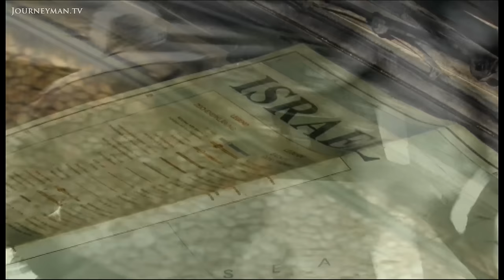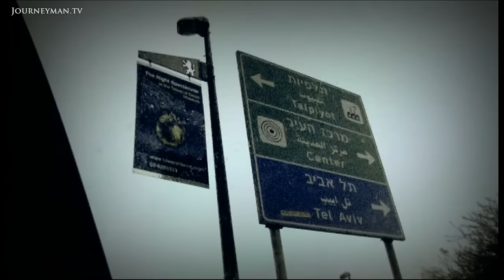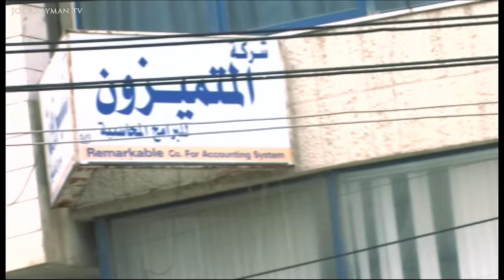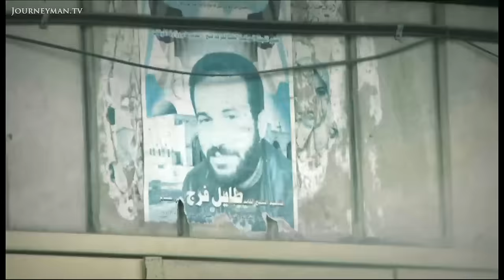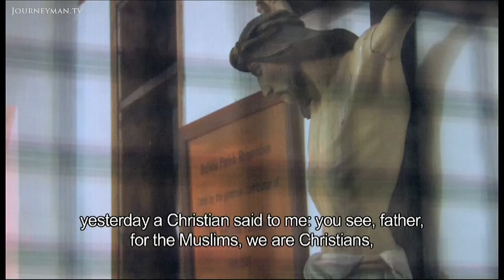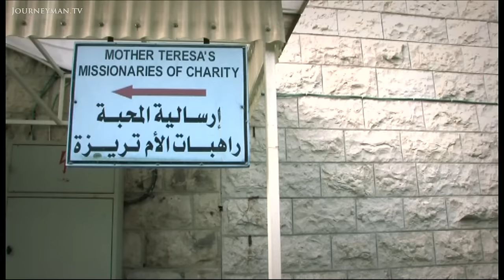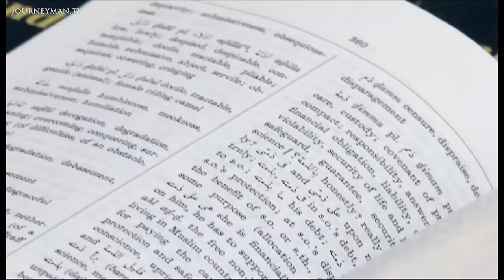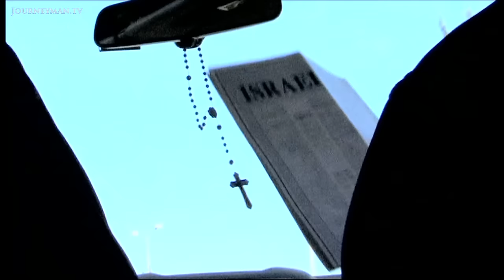Trying to Make Sense of Religion in the Holy Land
Across the Wall (2010): Can faith really prevail over violence and division?

What is it like to be a Christian in the heart of Palestine? In the Catholic parish of Nablus, a few are still determined to bear their cross.

Born a Jew, converted Catholic and expert on the history of Islam, Father Vincent Nagle seemed predestined to come to Palestine. Now a priest in Nablus, one of the most volatile cities in the region, he tries to make sense of the divisions that dominate everyday life there: "This land. It is precisely what unites us that also divides us". Caught in the crossfire between communities, living in Nablus as a Christian is not easy. "Here for the Muslims, we are Christians. And for the Jews, we are Arabs", a parishioner tells Vincent. Yet, the few-hundred strong community is held together by the belief that they are preserving an essential part of the land: "If all the Christians leave, all that's left is a museum!"

Fraternità san Carlo – Ref. 4707